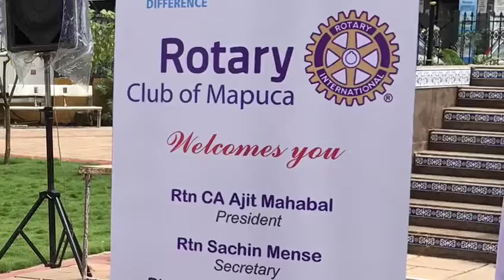Helmet Distribution Project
Carried out helmet distribution program with our parent club, Rotary Club of Mapusa.